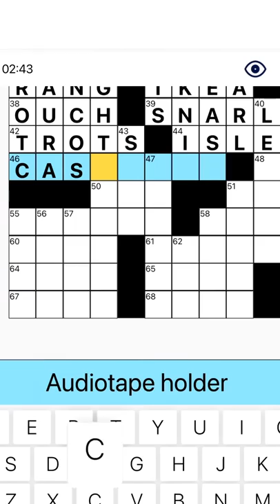Arkadium's Daily Crosswords App Trailer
Download Arkadium’s Daily Crosswords – enjoy new crossword puzzles each day!

Play Arkadium’s Daily Crosswords for FREE and enjoy new crossword puzzles each day – zoom in and try Dark Mode to solve puzzles your way!
Enjoy brain training and relaxation with the world’s best crossword puzzles for free!

Arkadium’s Daily Crosswords delivers:
• High-quality crossword puzzles from the world’s leading crossword editors
• Fresh, new puzzles each day
• Score tracking that accumulates each day
• Dark mode so you can customize your game and solve puzzles your way
• Easy-to-see grids using a zoom feature
• Check and Reveal to help you solve every puzzle

Download Arkadium’s Daily Crosswords today!

Arkadium | Games you can feel good about™